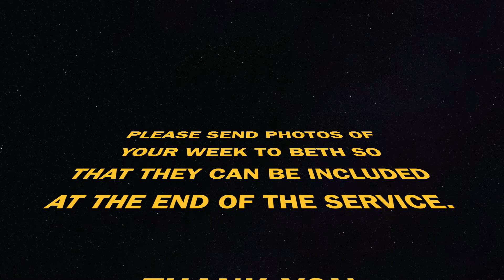Your week in pictures